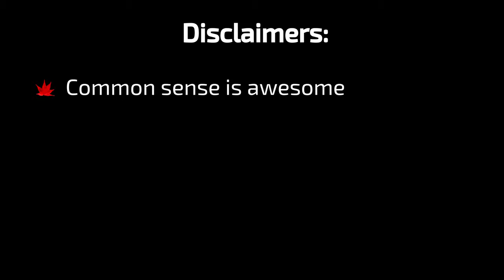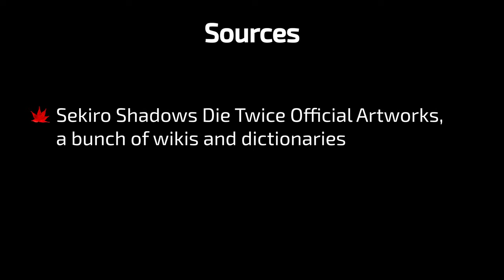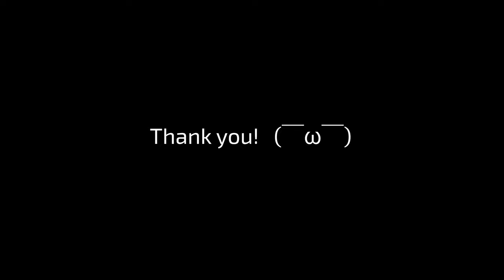Miscellaneous Items I. Carp Scales and Mibu Balloons [Japanese in Sekiro]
Discussing original Japanese descriptions of miscellaneous items associated with Mibu and Fountainhead Palace.

Sources:
Sekiro Shadows Die Twice Official Artworks

Timestamps:
0:00 — Intro
0:44 — Disclaimers
1:29 — Tiny Transcription Legend
1:38 — Sources
1:53 — Mibu Balloons
2:58 — Mibu Balloon of Wealth
3:47 — Mibu Balloon of Possession
4:17 — Mibu Balloon of Soul
4:58 — Mibu Pilgrimage Balloon
6:34 — Treasure Carp Scale
8:50 — Precious Bait
9:27 — Harunaga's Truly Precious Bait
11:41 — Koremori's Truly Precious Bait
12:59 — Great White Whisker
13:54 — Red Carp Eyes
15:21 — Mask Fragment: Right
15:38 — Mask Fragment: Left
15:50 — Mask Fragment: Dragon
16:01 — Dancing Dragon Mask
16:33 — Water of the Palace
18:24 — Divine Confetti
19:39 — Conclusion